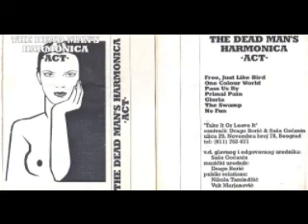The Dead's Man Harmonika-02.One Colour World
Fenomenalan&jedini album ovog benda iz Beograda.'92./'93.,ako se dobro sećam.
Svaka info o njima je dobrodošla!!!